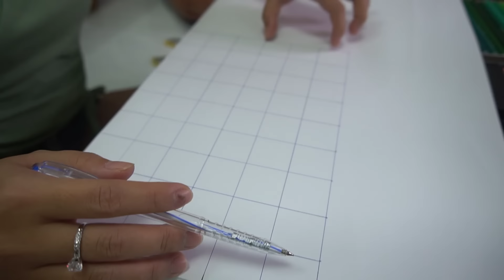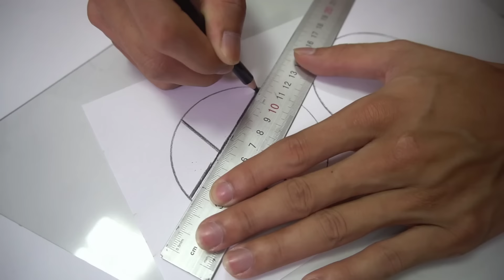Cuộc thi chế tạo squishy giấy hình rubik 3x3, biến thể trụ, megaminx